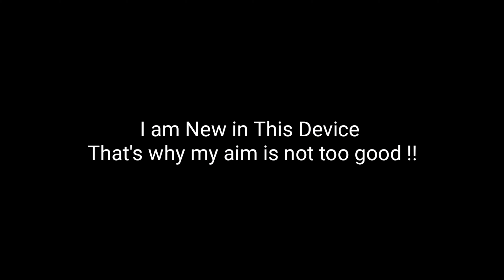Poco X3 Pro [ Free Fire Highlights #3 ] ⚙️ Default Dpi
I am New in This Device..
That's why my aim is not too good !!!

✔About Me :-

My Name is SIAMBRO 😌

Dpi :- Default

Region :- Bangladesh

Country :- Bangladesh

1.Garena Free Fire Indonesia Live
2.Garena Free Fire Brazil Live
3.Garena Free Fire Brasil Live
4.Garena Free Fire India Live
5.Garena Free Fire Singapore Live
6.Garena Free Fire Thailand Live